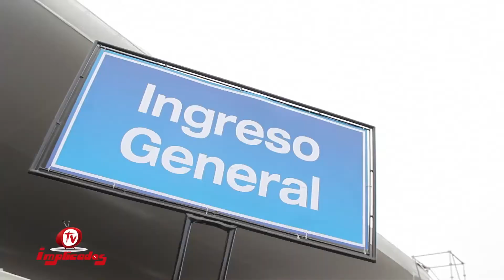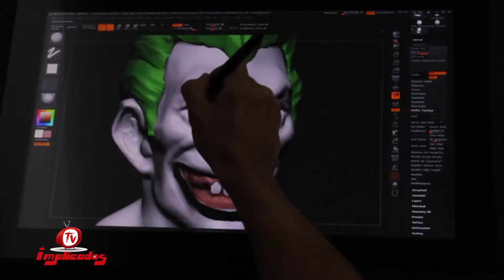IMPLICADOS TV - FRIKI FESTIVAL 2DA EDICIÓN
Primer Bloque con los más divertido del Friki Festival 2017 segunda edición.